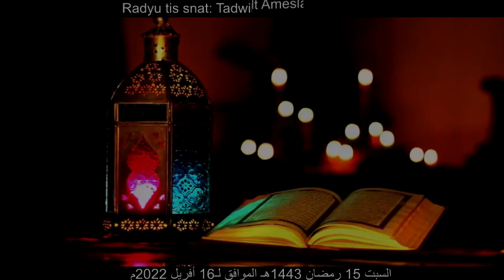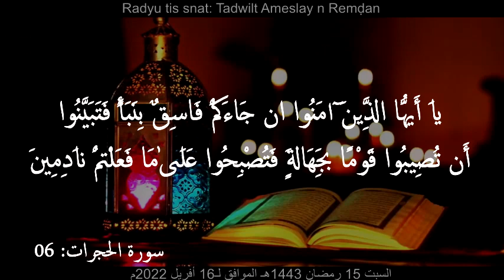برنامج أمسلاي نرمضان -(يَا أَيُّهَا الَّذِينَ آمَنُوا إِنْ جَاءَكُمْ فَاسِقٌ بِنَبَإٍ فَتَبَيَّنُوا)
Cheikh Said Bouizeri - Radiu tis snat - Tadwilt Ameslay n Remḍan

 السبت 15 رمضان 1443ه الموافق لـ 16 أفريل 2022م
الدكتور سعيد بويزري - الإذاعة الثانية - برنامح حديث رمضان

قال الله تعالى: ((يَا أَيُّهَا الَّذِينَ آمَنُوا إِنْ جَاءَكُمْ فَاسِقٌ بِنَبَإٍ فَتَبَيَّنُوا أَنْ تُصِيبُوا قَوْمًا بِجَهَالَةٍ فَتُصْبِحُوا عَلَىٰ مَا فَعَلْتُمْ نَادِمِينَ(06)) سورة الحجرات